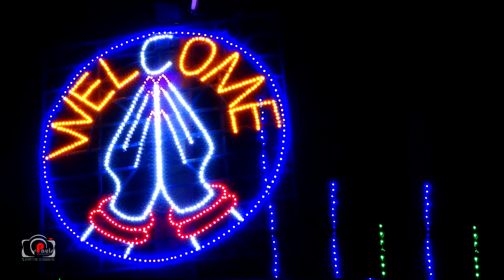Romeo & Vinnarasi - Engagement Video - St.Paul's Photography 8144477790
Betrothal  of Romeo With  Vinnarasi
 Venus :   St.Paul's Hall - Singamparai
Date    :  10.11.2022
Place  :  Singamparai

St.Paul's  Photography  - offers Wedding and Event Photography services at best prices. 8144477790St.Paul's  Photography  - offers Wedding and Event Photography services at best prices. 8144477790

Photo, Video, Helicam shoot, Event Video mixer.

Passport photos, Visa photo,  Family portrait, Photo frames, Personalized  gifts, albums, Group photo, Photo restoration.

All Event banner design .